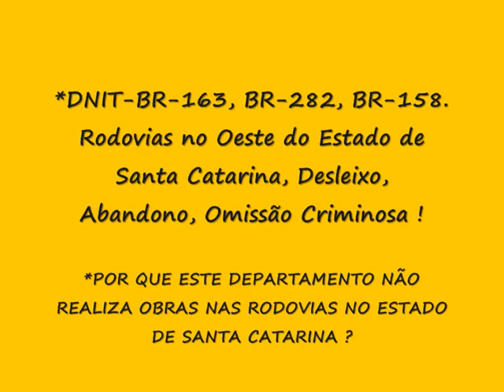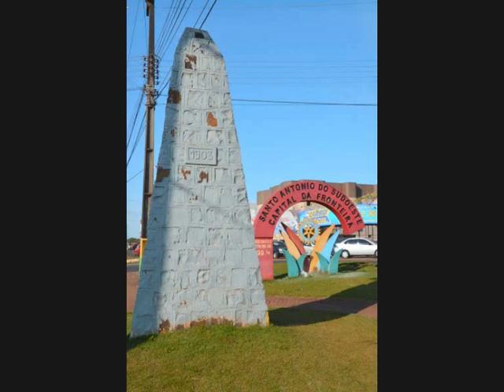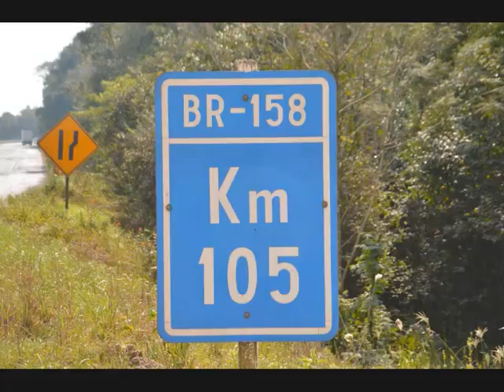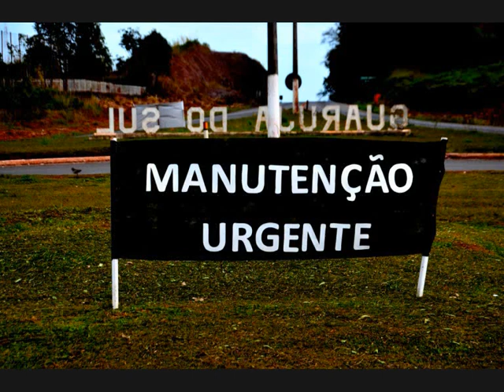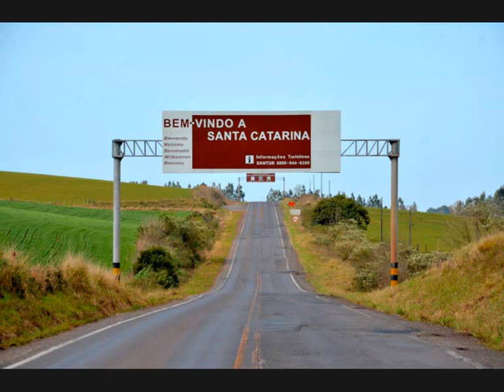Santa Catarina Brasil RODOVIAS (BR-DNIT) Oeste do Estado: Desleixo, Abandono, Descaso Público !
* por que o DNIT não faz obras nas Rodovias no estado de santa catarina ? ? ?